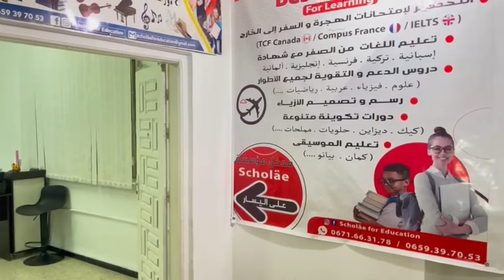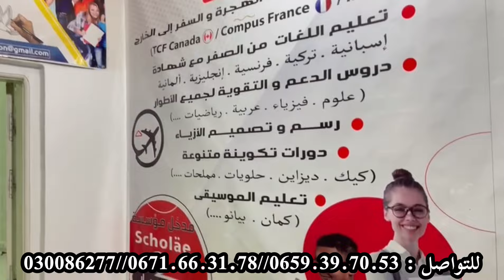جبتلكم المفيد لي تحب المستوى العالي من المكان المناسب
صفحة المدرسة 👇🏻👇🏻
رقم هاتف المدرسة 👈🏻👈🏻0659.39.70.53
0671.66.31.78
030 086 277